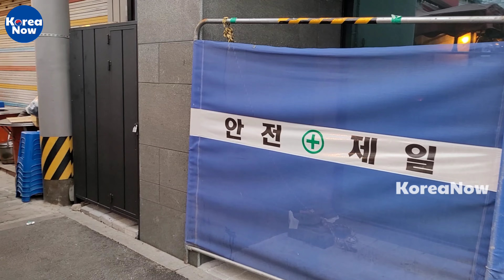[자막]익선동 고깃집 골목/갈매기살 세겹살 가브리살 숯불갈비 막창구이 통돼지 삼겹살 등심 막창구이 숙성껍데기 모듬고기/ 쓰다 보니 좀 으스스ㅠ/김치찌개 계란찜 서비스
안녕하세요?
자막을 준비했습니다. 날씨가 연일 추운데 항상 건강하시길 빕니다.

오늘도 귀한 시간 내주셔서 감사합니다.

Hello? Everyone.
There are subtitles. It's cold every day, so I hope you are always healthy.

Thank you so much for your precious time today.